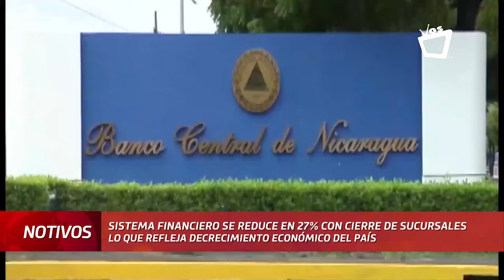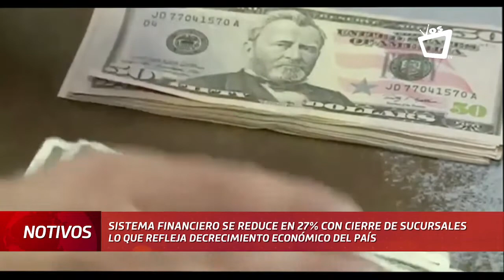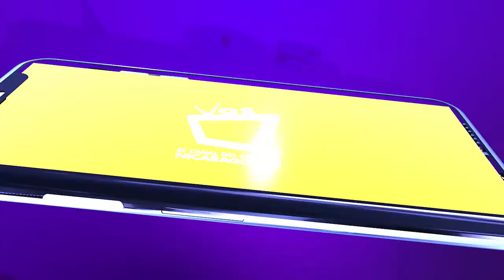26 sucursales y ventanillas bancarias cerraron en un mes en Nicaragua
Para el economista Marco Peña, esto significa una reducción del 27% del sistema financiero, además refleja el decrecimiento económico que se mantiene en el país.